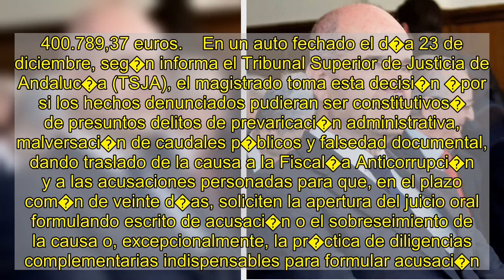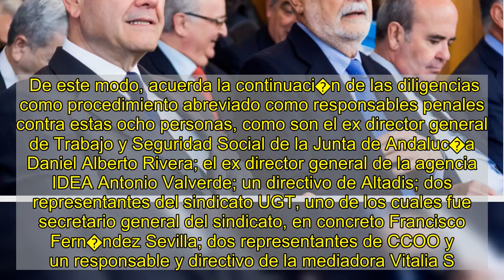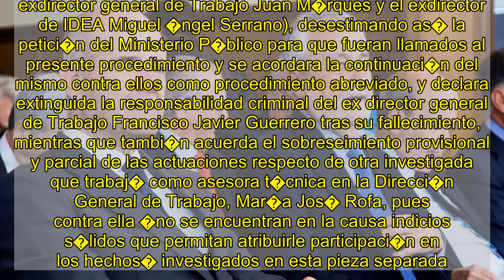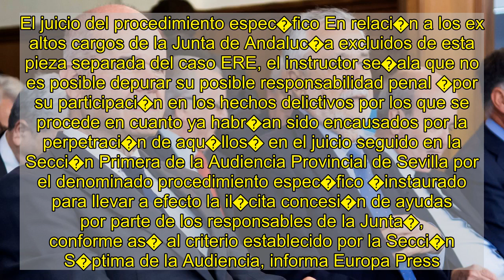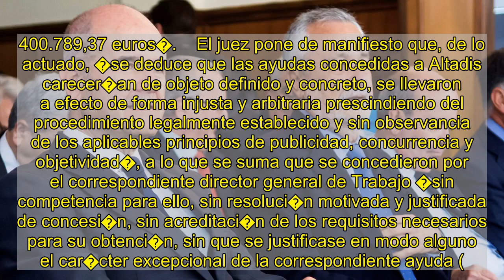Un juez procesa a exaltos cargos de Andaluc�a y sindicalistas de UGT por ayudas a Altadis en el caso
El juez de refuerzo del Juzgado de Instrucci�n n�mero seis de Sevilla, Jos� Ignacio Vilaplana, ha dictado un auto en el que acuerda continuar como procedimiento abreviado las diligencias previas seguidas contra ocho personas investigadas en una pieza separada del caso de los expedientes de regulaci�n de empleo (ERE), centrada en las presuntas irregularidades en las ayudas que la Junta de Andaluc�a concedi� a la empresa tabaquera Altadis entre los a�os 2004 y 2010 por un importe total de 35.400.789,37 euros.    En un auto fechado el d�a 23 de diciembre, seg�n informa el Tribunal Superior de Justicia de Andaluc�a (TSJA), el magistrado toma esta decisi�n �por si los hechos denunciados pudieran ser constitutivos� de presuntos delitos de prevaricaci�n administrativa, malversaci�n de caudales p�blicos y falsedad documental, dando traslado de la causa a la Fiscal�a Anticorrupci�n y a las acusaciones personadas para que, en el plazo com�n de veinte d�as, soliciten la apertura del juicio oral formulando escrito de acusaci�n o el sobreseimiento de la causa o, excepcionalmente, la pr�ctica de diligencias complementarias indispensables para formular acusaci�n.    De este modo, acuerda la continuaci�n de las diligencias como procedimiento abreviado como responsables penales contra estas ocho personas, como son el ex director general de Trabajo y Seguridad Social de la Junta de Andaluc�a Daniel Alberto Rivera; el ex director general de la agencia IDEA Antonio Valverde; un directivo de Altadis; dos representantes del sindicato UGT, uno de los cuales fue secretario general del sindicato, en concreto Francisco Fern�ndez Sevilla; dos representantes de CCOO y un responsable y directivo de la mediadora Vitalia S.A.. Asimismo, el juez acuerda continuar las diligencias previas como procedimiento abreviado, en calidad de responsables civiles subsidiarias, contra Altadis, Vitalia, CCOO y UGT.    Adem�s, y por medio de otro auto dictado el pasado d�a 10 de diciembre, el magistrado acuerda la exclusi�n de esta pieza de dos ex altos cargos de la Junta de Andaluc�a (el exdirector general de Trabajo Juan M�rques y el exdirector de IDEA Miguel �ngel Serrano), desestimando as� la petici�n del Ministerio P�blico para que fueran llamados al presente procedimiento y se acordara la continuaci�n del mismo contra ellos como procedimiento abreviado, y declara extinguida la responsabilidad criminal del ex director general de Trabajo Francisco Javier Guerrero tras su fallecimiento, mientras que tambi�n acuerda el sobreseimiento provisional y parcial de las actuaciones respecto de otra investigada que trabaj� como asesora t�cnica en la Direcci�n General de Trabajo, Mar�a Jos� Rofa, pues contra ella �no se encuentran en la causa indicios s�lidos que permitan atribuirle participaci�n en los hechos� investigados en esta pieza separada.   El juicio del procedimiento espec�fico En relaci�n a los ex altos cargos de la Junta de Andaluc�a excluidos de esta pieza separada del caso ERE, el instr